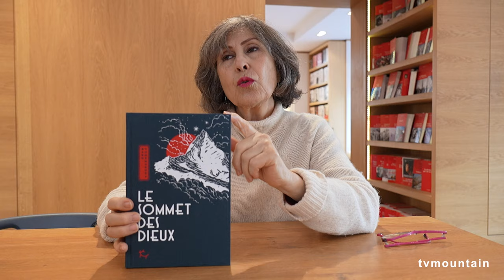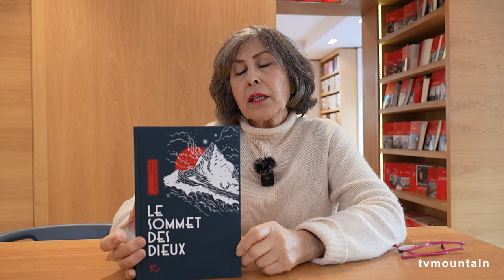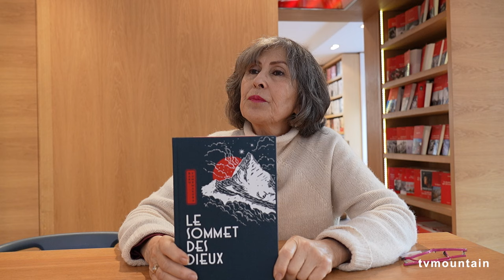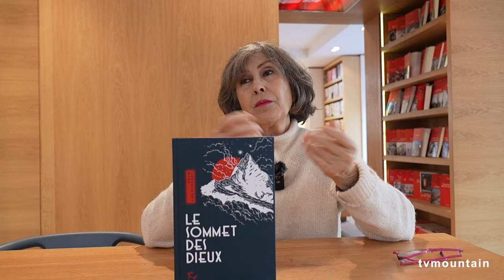Interview de Corinne Atlan, traductrice du roman : Le Sommet des dieux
Interview de :
Corinne Atlan

pour la traduction du livre : Le sommet des dieux
de Baku Yumemakura

paru le 210 octobre 2024

Résumé du livre :
Un homme, un sommet, une quête.

Photographe de montagne, Fukamachi se rend au Népal avec ses anciens camarades du club alpin qui n’ont pas renoncé à leur rêve de jeunesse : conquérir l’Everest. Mais l’expédition n’est pas sans risque, et pour certains de ses compagnons de cordée, c’est le dernier voyage. Après cet échec qui a coûté la vie à plusieurs de ses amis, Fukamachi repère dans la vitrine d’une boutique de Katmandou un appareil photo hors d’usage : ce Kodak Vest Pocket Autographic pourrait-il être celui de Mallory ? Pour avoir une chance de faire la lumière sur sa dernière ascension, le photographe se lance sur les traces de Jôji Habu. Des années auparavant, cet alpiniste de génie a fait une rencontre qui a bouleversé sa vie. Depuis, il n’a qu’une obsession : l’Everest.
Ce roman captivant sur le mystère Mallory entraîne le lecteur sur le Toit du monde, dans les pas de ceux qui, mus par leur soif d’absolu, ont essayé de toucher le ciel.

Bio de l'auteur :
Baku Yumemakura est né en 1951 à Odawara. Après des études de littérature, il se consacre à l’écriture. Son roman Le Sommet des dieux, d’abord paru en feuilleton dans la presse japonaise, lui vaut le Prix Rentarô Shibata en 1998. Ce n’est qu’en 2004 que le public français découvre son œuvre grâce à l’adaptation en manga du Sommet des dieux par Jirô Taniguchi. Il est aujourd’hui l’un des écrivains les plus sollicités par les éditeurs de manga au Japon.